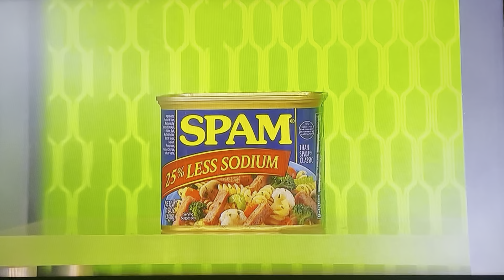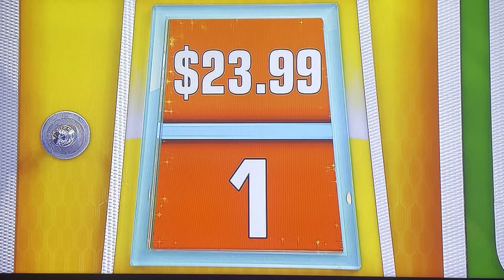The Price is Right | Vend-O-Price | 4/1/2024